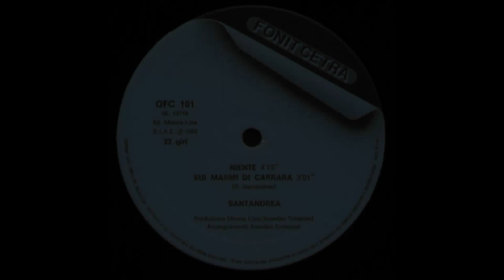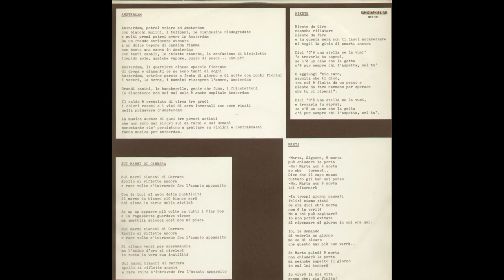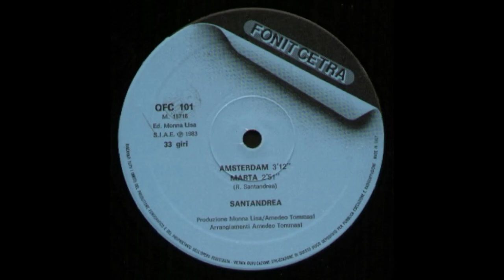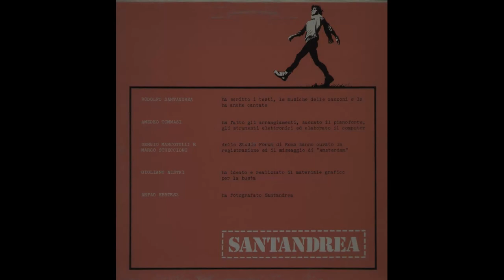- SANTANDREA – ( - Fonit Cetra QFC 101 – 1983 - ) – FULL ALBUM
Rodolfo Santandrea, noto come Santandrea (Faenza, 6 luglio 1961), è un cantautore italiano. Con il suo album d'esordio che include La fenice Fonit-cetra, ha vinto il premio della critica al festival di Sanremo, l'Antenna d'Argento e iniziato una lunga carriera che lo ha portato a esibirsi dallo European Top Star di Knokke (eurovisione) in Belgio fino in Giappone, Francia e Spagna. Tra le sue opere come produttore: Ricordi e sogni del mio vescovo Convejor-Spaghetti records, Aiutatemi, amo i delfini Dischi Ricordi, Anni New LM, Santandrea e la Camerata Veneziana su etichetta Duca di Val d'Amone. Ha collaborato con Ennio Morricone, Bruno Canfora, Tonino Guerra, Bruno Biriaco, Gabriella Ferri, Patty Pravo, Maurizio Costanzo, Raffaella Carrà, Pippo Baudo, Edoardo Bennato e Riccardo Cocciante. Fondatore della Camerata Veneziana che tutt'ora dirige, dal 2013 collabora come compositore con lo scrittore e regista cinematografico italiano Fausto Brizzi.

- SANTANDREA – ( - Fonit Cetra QFC 101 – 1983 - ) –

Elenco tracce

A1 - Amsterdam - Mixed By  Marco Streccioni, Sergio Marcotulli
A2 - Marta
B1 - Niente
B2 - Sui Marmi Di Carrara